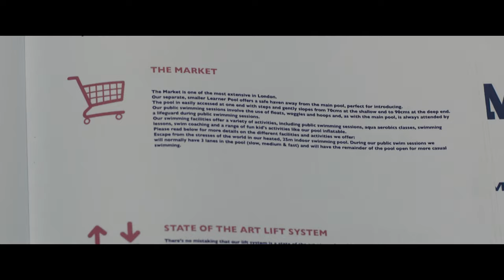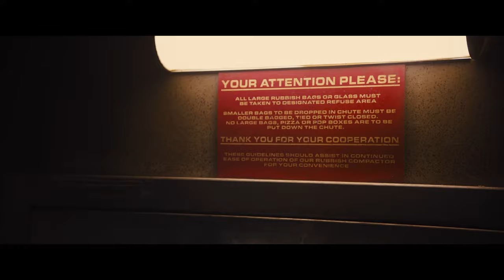High Rise Hawkwind Cover by Kieran Brien "feat..Tom Hiddlestone" Lyrics - Bob Calvert/Simon House.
High Rise (Cover)
music performed, mixed by Kieran Brien
Backing Vocals Sunia
Lyrics Bob Calvert, Simon House Hawkwind..
Footage taken from 2015 High Rise starring Tom Hiddleston.
Edited by Kieran Brien.